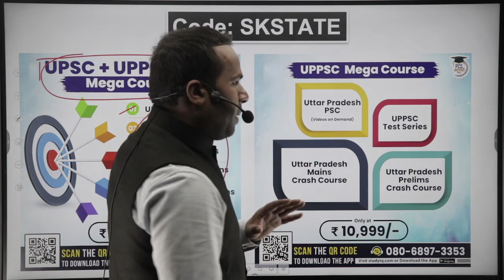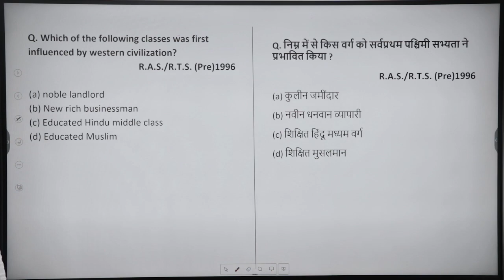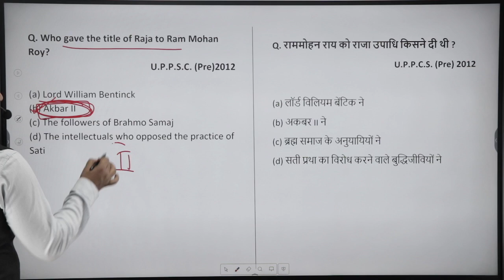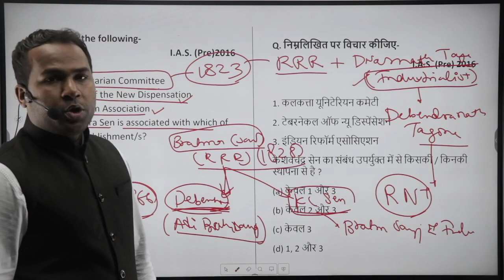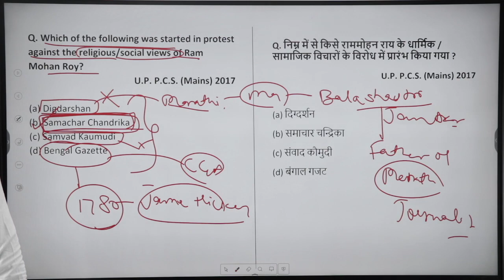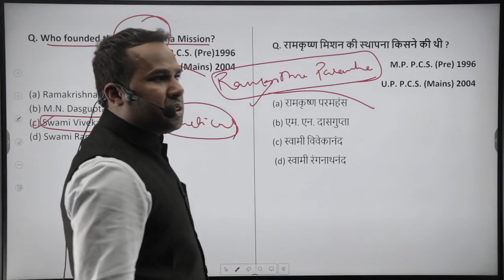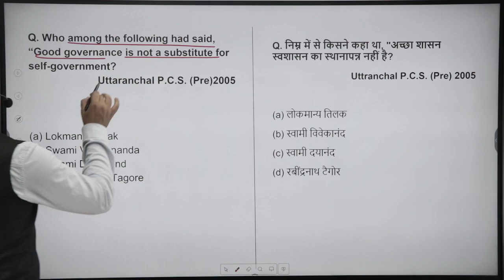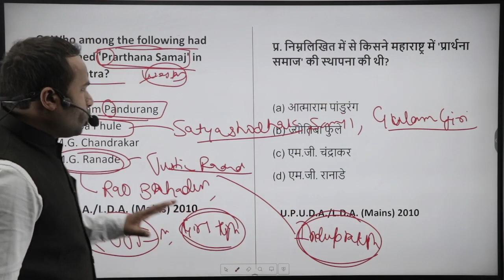1000 Best MCQs for Modern History Set 37